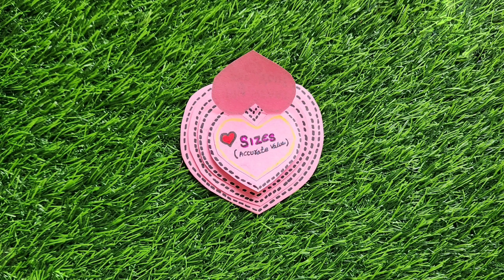Perfect Gift Ideas / Valentine's Day Gift Ideas / Paper Craft / Easy Handmade Gift Ideas / Day 08/14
Hello everyone 👋

In this tutorial you 'll learn how to make Valentine's Day Card ❤️

                              " MATERIALS "

■ Colour paper
■ Sketch Pens
■ Glue